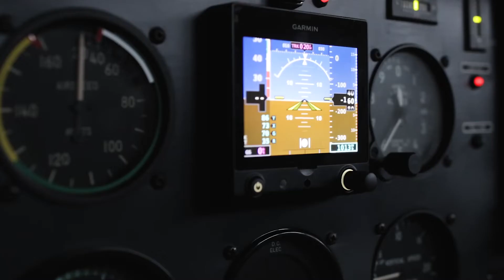Bristell 8761 video supplied by KG Aviation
A great example of a Bristell. Well looked after and maintained inside and out. Roomy and highly ergonomic cockpit, 130cm wide inside, great for long distance flying or everyday teaching. MTOW of 600kg and empty of 364kg. Can hold 120L of fuel with a burn of 20L/hr. Cruise at 120 knots indicated. It has 15kg luggage
compartment behind the seats. Installed is a BRS rescue system. Easy operation thanks to excellent stability. This aircraft is designed to be comfortable and quick with the feel of a luxury sports car. This Bristell is ready to cross country and available for immediate delivery Australia wide.